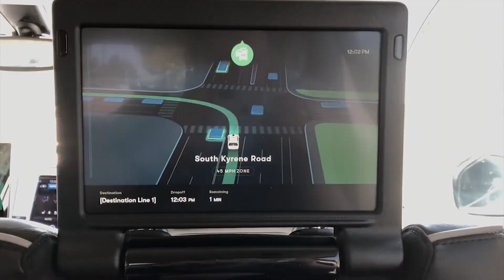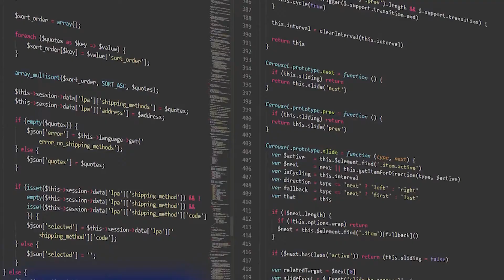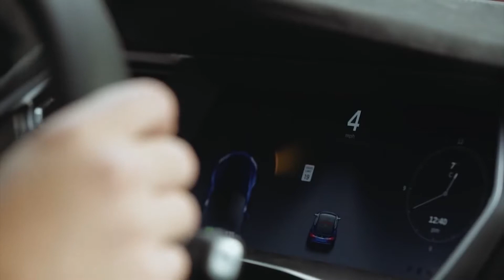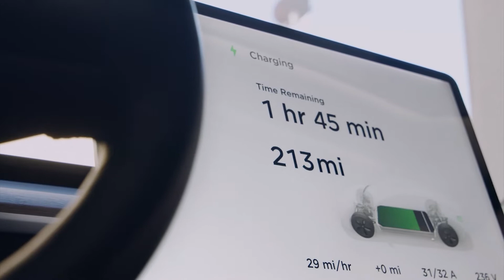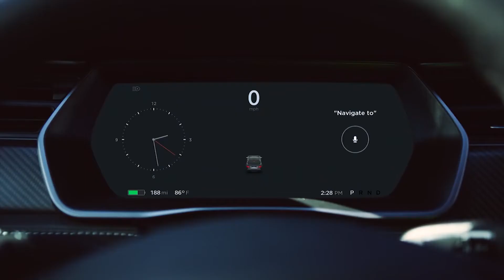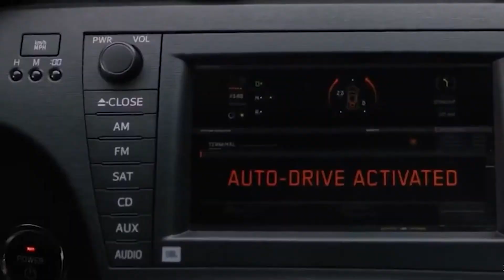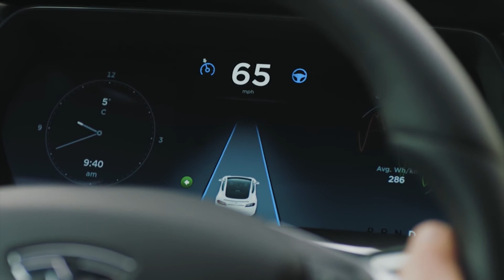Self-Driving Cars.. The Pros & Cons NOBODY Is Talking About!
Welcome back to Car Craze, today on the channel we are going to talk about The Pros And Cons Of Self-Driving Cars. One of the Pro of Self-Driving Cars: Prevention of car crashes, Of the 37,133 vehicle fatalities in 2017, 94% of the crashes were due to human error. Computers based on sophisticated systems and algorithms will essentially eliminate costly human error. Major causes of accidents, including drunk or distracted driving, will not be factors with self-driving cars. It’s estimated self-driving cars can reduce accidents by up to 90%.

Here is the Cons Of Self-Driving Cars: Security issues, One of the potential cons about self-driving cars is the possibility of hacking. To have automated cars talk and coordinate with each other, they would need to share the same network protocol. If a large number of cars share the same network, however, they would be susceptible to a hack. Even a small hack could wreak significant damage on busy roads by causing collisions and gridlock traffic.  For more Pros And Cons Of Self-Driving Cars please continue the video.